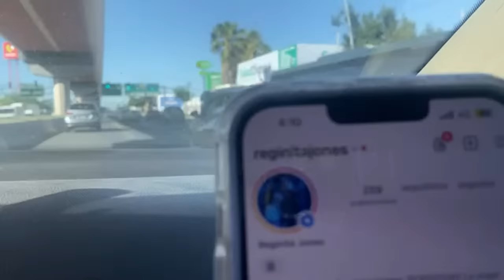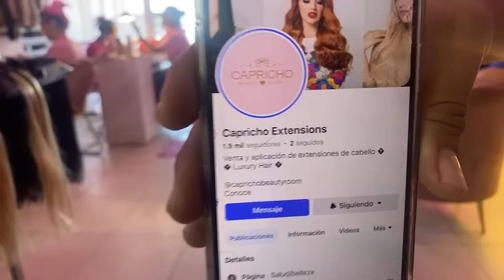N* te qu13ro ver